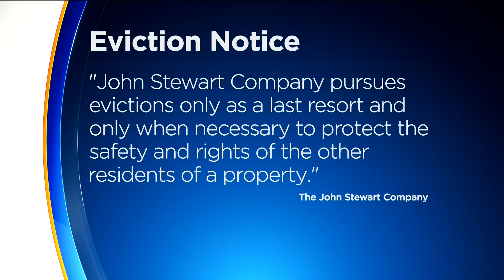SF High School Student Faces Eviction After His Grandmother Dies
A Galileo High School student is facing eviction from a public housing complex after his grandmother died. It is a complicated legal battle with an 18-year-old caught in the middle. Mark Sayre reports. (3-7-19)